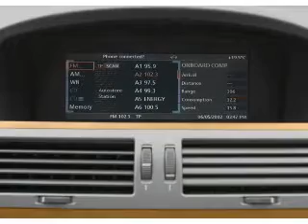2004 BMW 7 Series - Euless TX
Year: 2004
Make: BMW
Model: 7 Series
Trim: 745Li
Engine: 4.4 liter 8 cylinder 32 valve
Transmission: 6-Speed Automatic
Color: Titanium Gray Metallic
Mileage: 79010
Address:
1661 W Airport Fwy